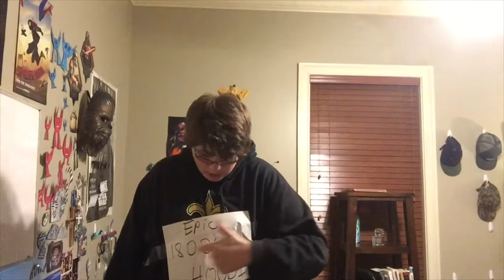Making Joe Fogger Cookies: The Live Action Anime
I had a metal break down during the middle of this.